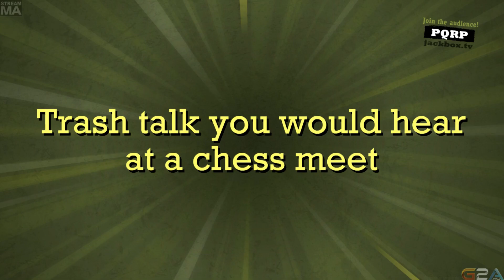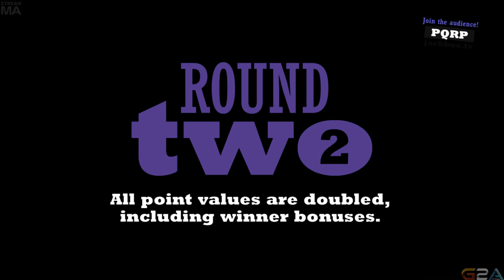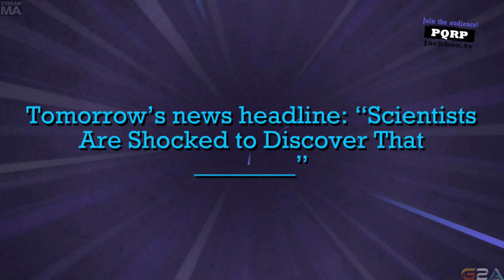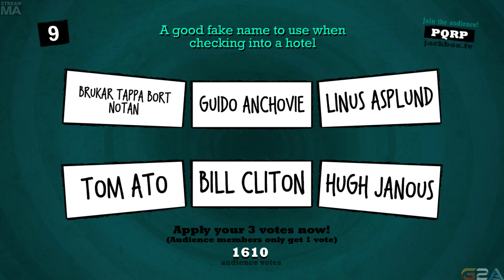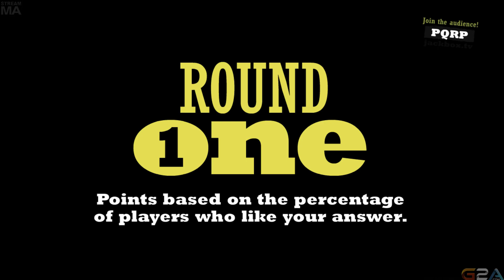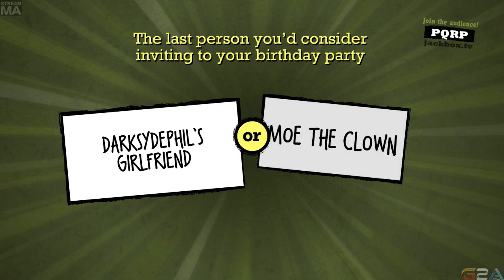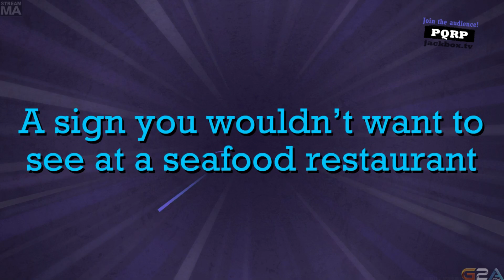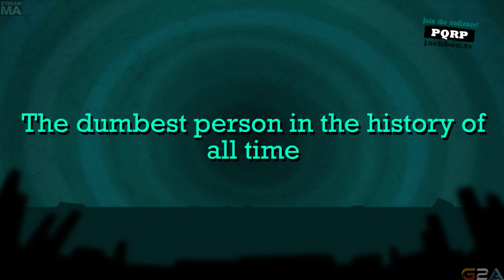Late Night with Cry and Russ [Watch SGDQ Instead] [08/01/15] [P11]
Quiplash